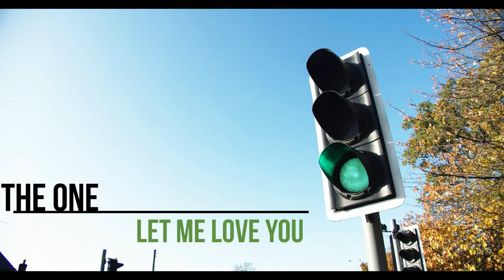The One - Let me love you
Dragostea este un sentiment complex, manifestat prin afecțiune puternică. Definirea sa este un demers dificil, cauzat de complexitatea manifestării sale, dar și de diversitatea legăturilor afective cuprinse de acest termen. Dragostea se poate manifesta față de: familie (părinți, copii sau alte rude), prieteni, parteneri romantici, Divinitate, animale, obiecte, patrie, frumos, artă ș.a.m.d. O nevoie importantă a dragostei (care este inclusă uneori în însăși definiția ei) este de reciprocitate – în unele cazuri, aceasta este resimțită de către subiect fără o acțiune fizică a obiectului (de exemplu, în cazul dragostei față de Divinitate, față de obiecte ori diverse concepte neaplicate). Spre deosebire de toate celelalte cazuri, Dragostea în care sunt implicați parteneri romantici se servește de sexualitate ca dovadă a intimității (prin expresia „a face dragoste” se înțelege a avea o relație sexuală). Dragostea interpersonală poate fi platonică, concept prin care se înțelege o afecțiune purificată de gesturi sau dovezi de natură fizică.

Termenul „dragoste” are ca sinonime variantele iubire (sinonim total), amor și libov (parțiale). În afară de „amor” de origine latinească, toate celelalte cuvinte au fost preluate din limbile slave. În timp ce „dragoste” și „iubire” sunt întrebuințat pentru orice categorie a respectivului sentiment, ceilalți termeni vizează numai unele posibilități. Astfel, „libov” poate exista numai între parteneri romantici (termenul mai are și înțelesul de comportare politicoasă), în vreme ce „amor” cuprinde acest înțeles („a face dragoste” se mai poate spune „a face amor”) și pe acela de dragoste pentru artă (amorul artei).

Tipuri de dragoste Există numeroase clasificări ale situațiilor de dragoste, în funcție de obiectul vizat. Între cele mai des întâlnite categorii se numără:

dragoste de sine, care este confundată adesea cu egoismul
Dragoste romantică, între parteneri de acest fel. Ei pot fi opuși prin sexul biologic (numiți heterosexuali) sau de același sex (homosexuali)
Dragoste de familie, manifestată între membrii unei familii. Se remarcă prin importanță subtipul dragostei părintești, a părinților față de copiii lor.
dragostea față de Divinitate, ce fundamentează în unele religii legătura dintre om și Divinitate. Religia creștină vede o strânsă relație între dragostea față de Dumnezeu și cea față de aproape (prin „aproape” se înțelege mulțimea semenilor, a tuturor oamenilor diferiți de sine, cunoscuți ori nu sie)
Dragostea lui (Dumnezeu) față de oameni ce se manifestă prin sacrificiul suprem: (Dumnezeu-Tatăl) și-a sacrificat Fiul, IIsus Cristos, pentru ca oricine crede in el să fie iertat, să nu mai fie pedepsit pentru păcate prin moarte veșnică. Dumnezeu este dragoste.
Dragoste platonică, exprimată de doi oameni ca afecțiune pură, total dezinteresată fizic (material sau prin gesturi)
alte tipuri, care nu presupun o reciprocitate vizibilă sau nu așteaptă niciun fel de reciprocitate (în egală măsură, ea se poate manifesta): dragoste față de natură, plante, animale, patrie (numită patriotism), artă (subiectul ei se numește un iubitor de artă), frumusețe etc. Un caz deosebit de important din punct de vedere cultural și spiritual
Siine feat. Shy5
Let Me Love
Video by Darlene Alderson from Pexels
Video by Pressmaster from Pexels
Video by RawFilm Stock Footage from Pexels